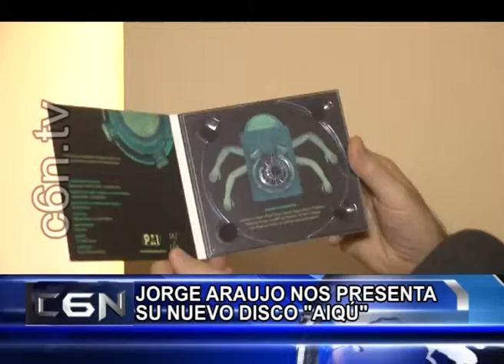13 SEPTIEMBRE 08 CLASE DE MUSICOS PARTE2 ARAUJO